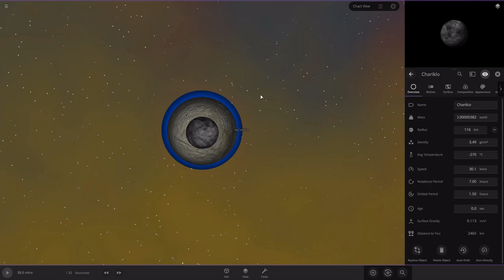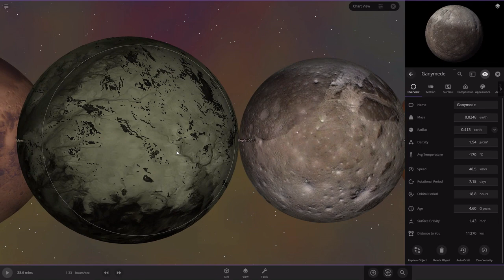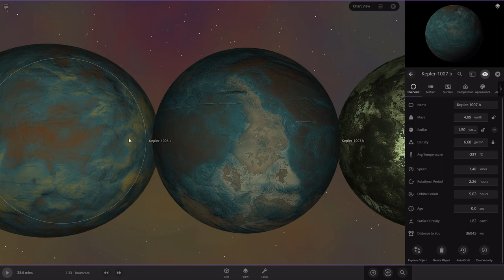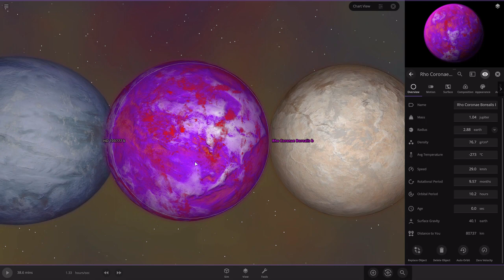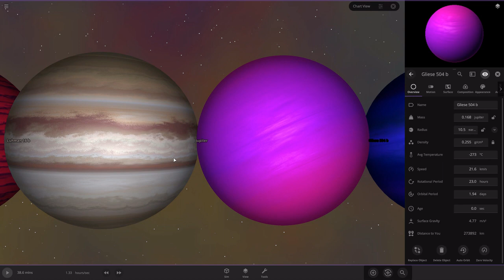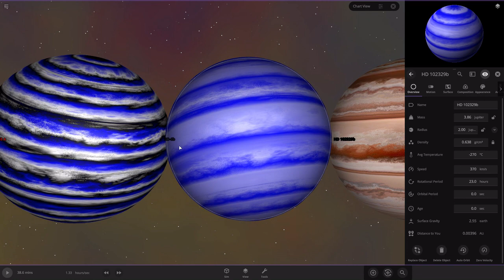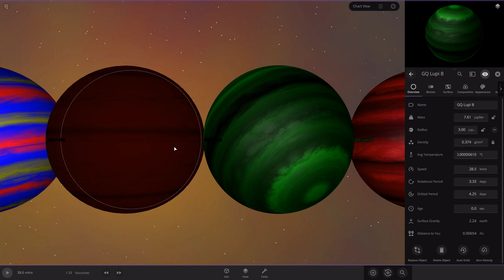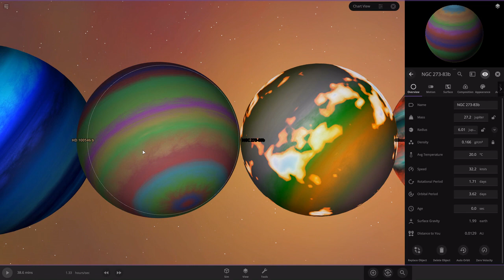Planet Size Comparison 11.0(2021)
welcome and thanks so much for over 230 subs and this is my special video

Update Log:
6 more planets
new music
added glow

Chapters:
 00:00 - Intro
 00:27 - Update Log
 00:37 - Dwarf Planets
 01:23 - Moons
 02:05 - Small Planets
 02:40 - Earth
 02:54 - Earth Like Planets
 05:59 - Gas Dwarf
 06:28 - Gas Giants
 08:36 - Gas SuperGiants
 10:33 - Gas HyperGiants

Idea From OMEGA NATION

THIS VIDEO IS FOR EDUCATION FOR ALL AGES